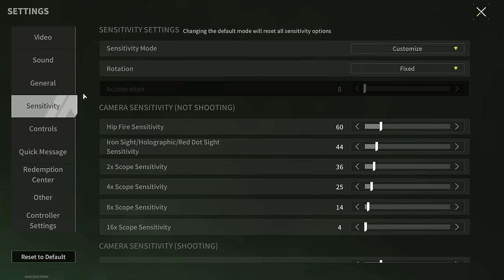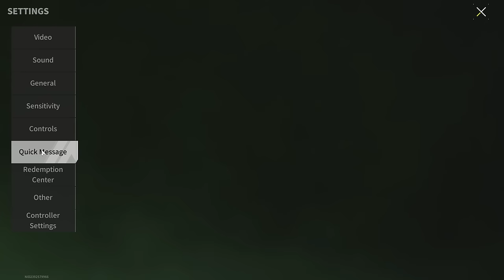WELCOME TO HELL! Johnny And NIT On One Team! - Lost Light